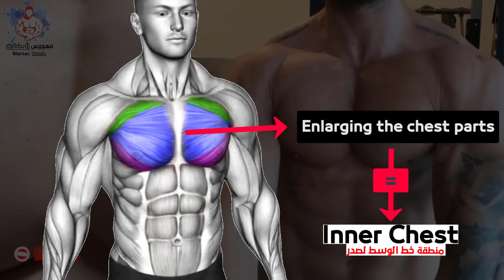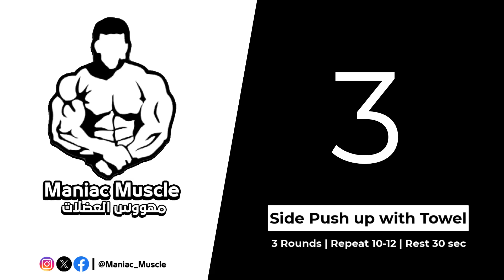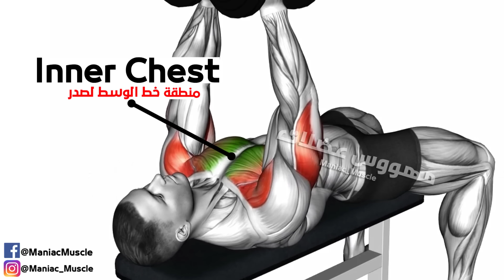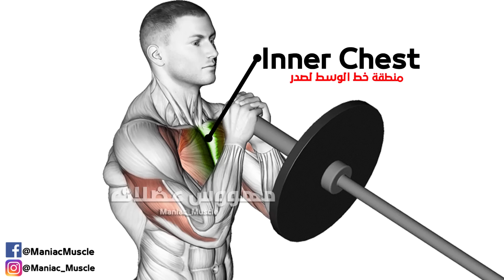Inner Chest : Make Huge Inner Chest with These Exercises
00:00 intro
00:16 Lever Seated Fly
00:47 Weighted Incline Svend Press
01:18 Side Push up with Towel
01:56 Dumbbell Squeeze Bench intro Fly
02:35 Landmine Kneeling Squeeze Press
03:15 Cable Seated Chest Fly
03:49 Landmine Floor One Arm Chest Fly
04:25 Machine Hammer Inner Press